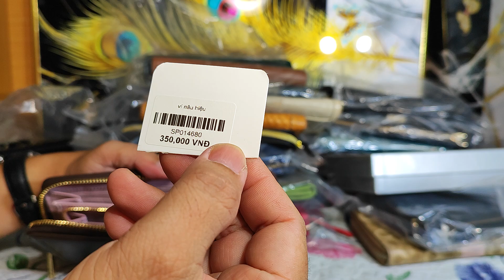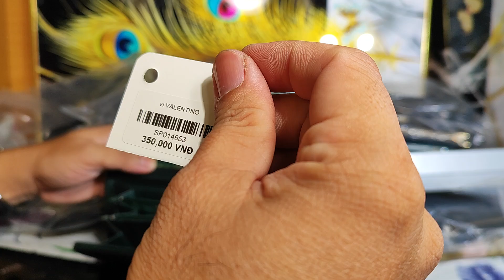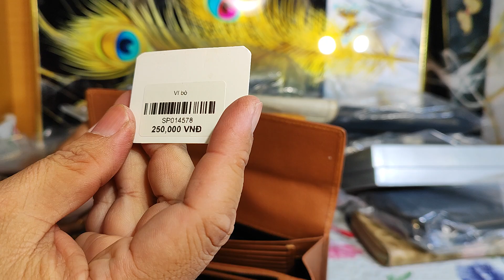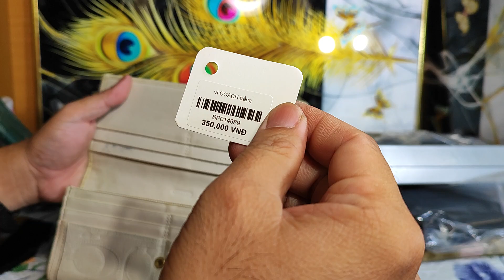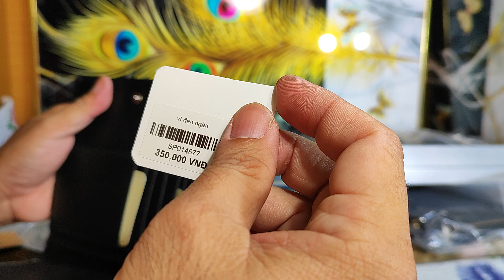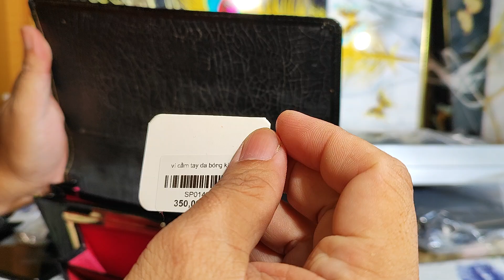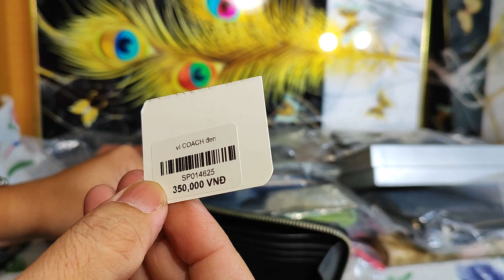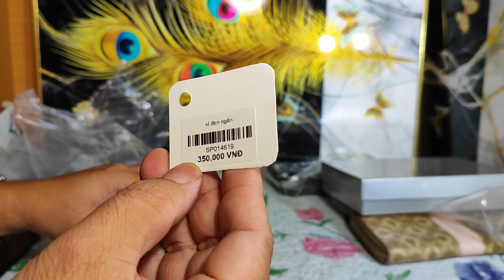Túi Da Nhật Cần Thơ 31.5.2024, Ví nhật, ví mới về, ví dài nữ, ví hiệu, ví Nữ và Nam zalo 0973952507